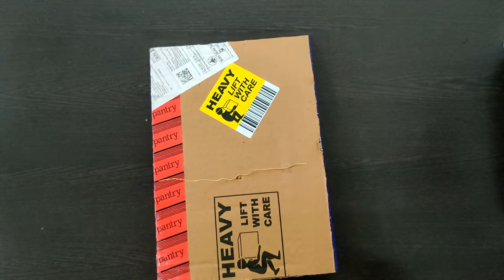DIY Date-Month-Day set wheel Calendar Easy Desk Calendar Making step by step / DIY calender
In this video , I have shown DIY Date-Month-Day set wheel Calendar Easy Desk Calendar Making step by step / DIY calender| How to make Endless Calendar using Cardboard | DIY Desk Calendar |Wheel Calendar for School kids| Cardboard craft for School /Perpetual Calendar / Desk organization ideas | Paper crafts for school/ New Year craft / Calendar 2021
This Calendar shows Date, month and day. The best thing is , this calendar never will be out of date.
Materials required:
1. Cardboard,
2. Color papers,
3. Glue,
4. Scissors,
5. Metal wire and
6. A Bead